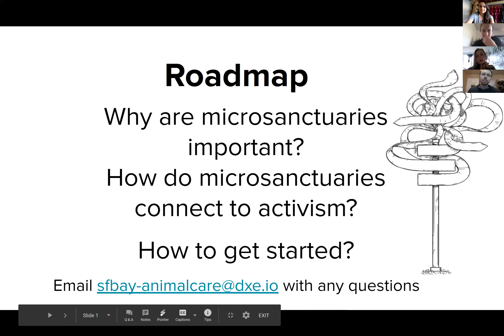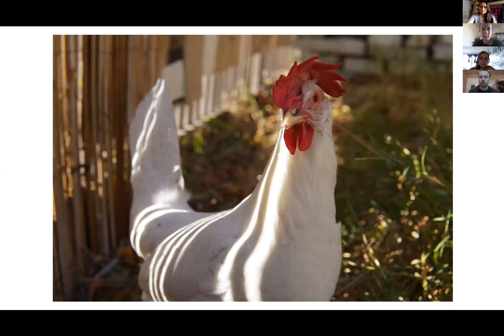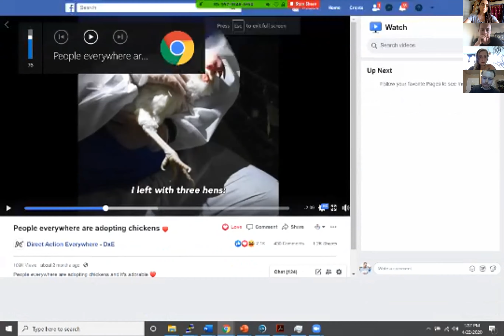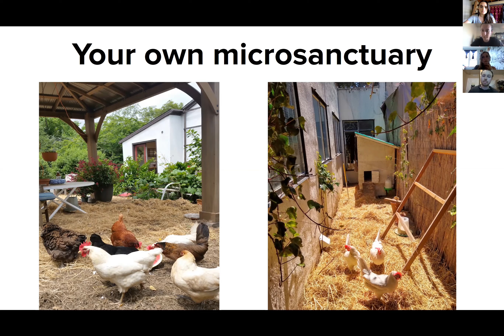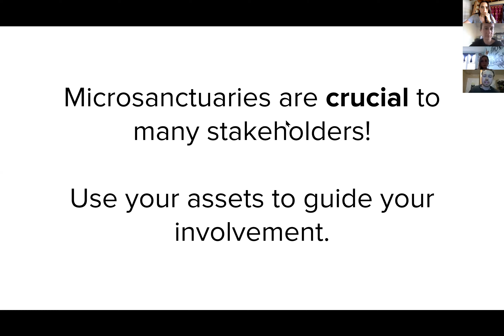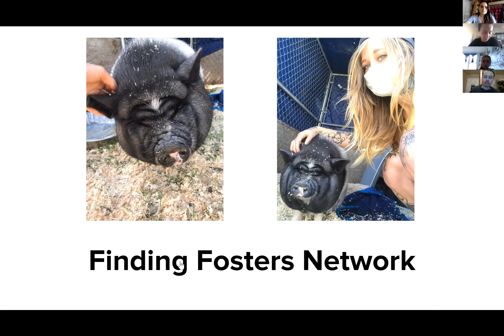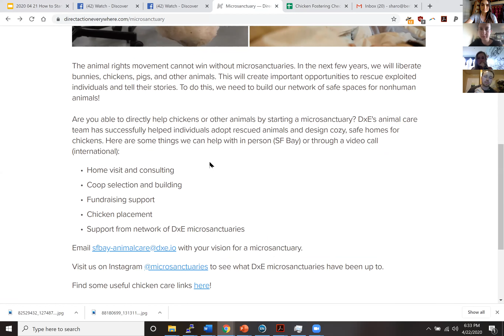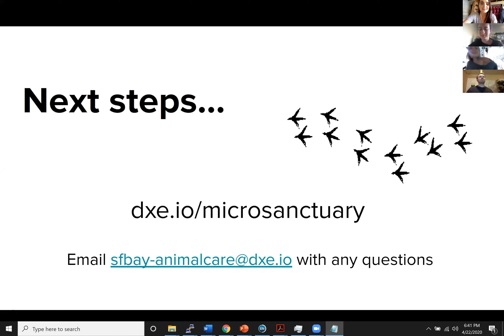Change The World From Your Backyard - How To Start A Microsanctuary - ALOA Training